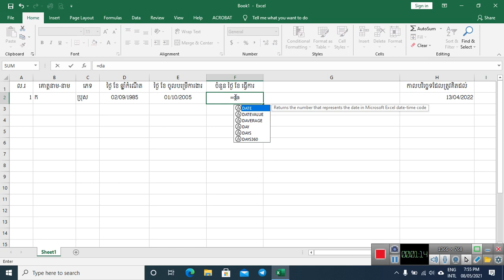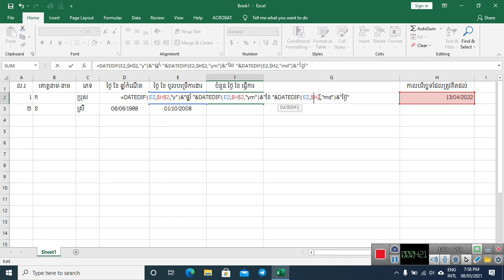សំណួររបស់លោក chhang nay